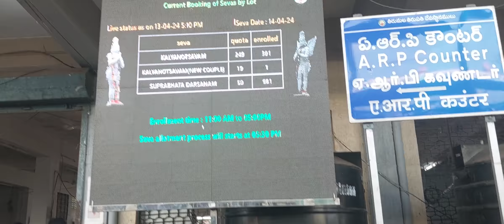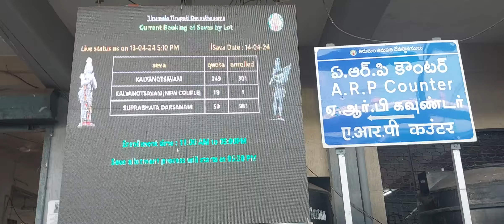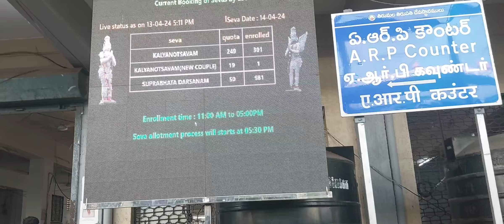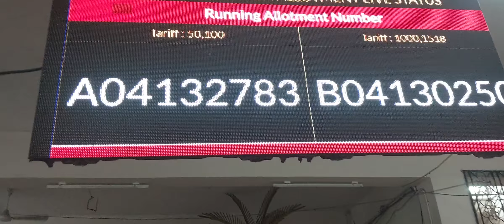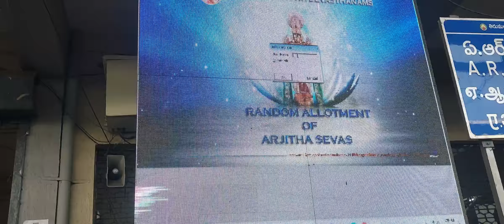CRO Tirumala | Offline Luckydip Quota Increased | Offline Online Room Booking Process Live